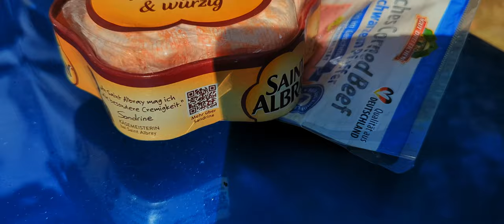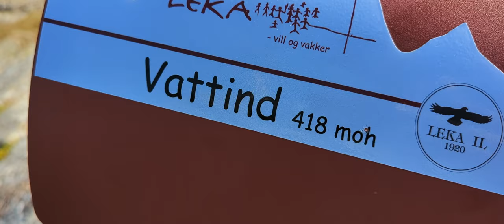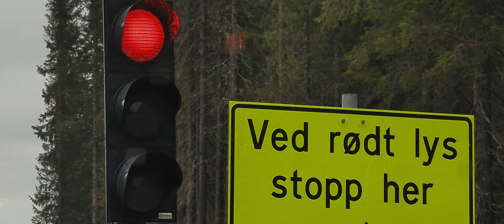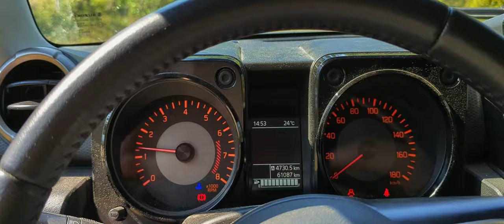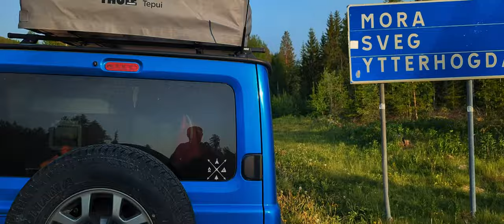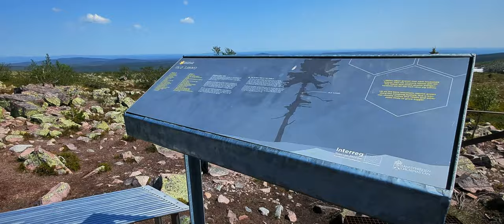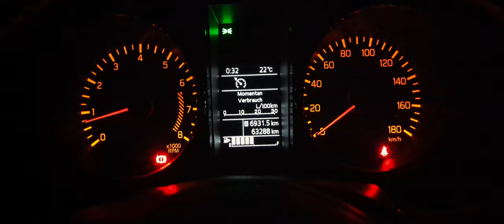Norway - Camping with a Suzuki Jimny GJ (travel documentary)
Please respect norwegian law and respect the nature. Always pick up your trash. Driving Offroad is illegal in norway and will damage the nature. Never leave the official path. There are plenty of beautiful campsites you can visited, without damaging nature.

In June 2023 i went on my second solo trip with my Jimny.
I took the ferry from Hirtshals to Kristiansand and drove all the way to Mo i Rana. I`ve visited Preikestolen, Bergen, Hardanger, Geiranger, Trollstigen, Molde, Leka and many more places.

Filmed on Pixel7 Pro and DJI